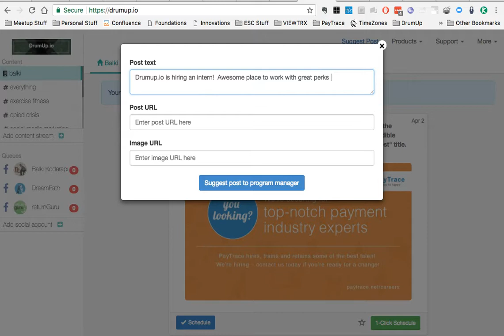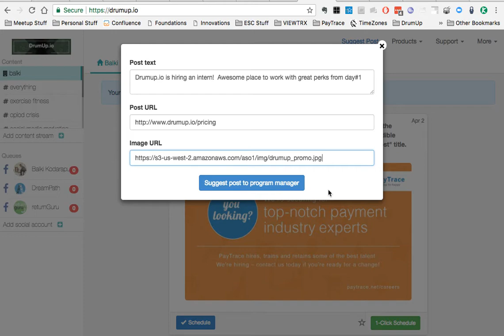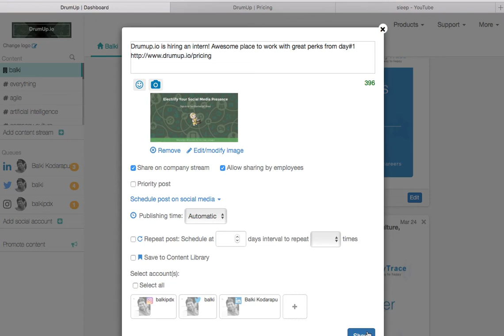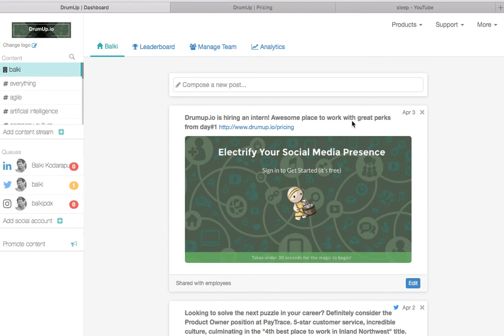DrumUp EA Suggest a Post Steps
How-to Video: Employee suggests a post to the EA Program Manager so it can be shared across the entire EA organization